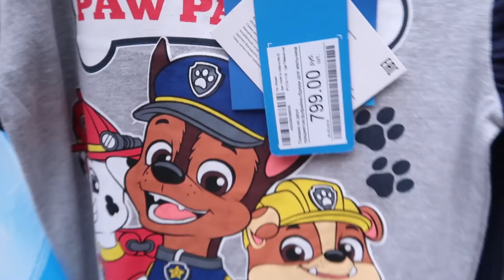Опять этот садик! Влог домашний.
Принимать по 1 капле на 1 кг веса. Но инструкция есть на упаковке😏